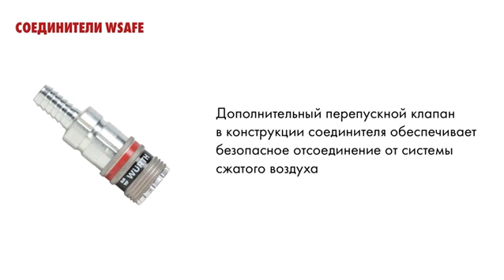Новое поколение быстросъемных соединителей wSafe® Вюрт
Новое поколение быстросъемных соединителей wSafe® – наглядный пример максимальной производительности пневмоинструмента и безопасной работы.

◾️Работайте эффективно – пропускная способность соединителей до 4000 л/мин.

◾️Работайте с минимальными затратами на электроэнергию и выполнение работ - минимальное падение давления.

◾️Работайте безопасно – дополнительный перепускной клапан стравливает остаточное давление до отсоединения инструмента от системы сжатого воздуха.

Работайте с Вюрт! 👌

☝🏻Наличие товара уточняйте у продавцов-консультантов нашего магазина

Ждём Вас по адресам:

🎯г. Бишкек, бул. Эркиндик,3
🎯р-к Кудайберген, 17D

Возникли вопросы❓

Звоните/Пишите📲 ⬇️
📱VKONTAKTE: WURTH KYRGYZSTAN
☎️Телефон/WhatsApp
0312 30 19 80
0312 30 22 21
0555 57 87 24